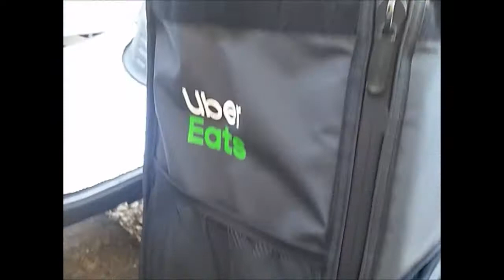uber ウーバーイーツ 主題歌 ウーバーパワー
ウーバーの曲です。